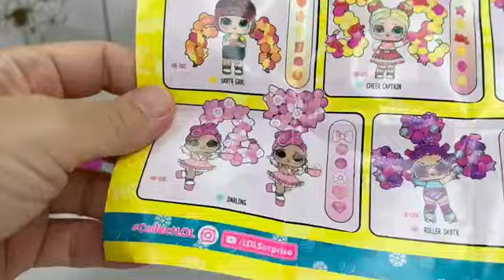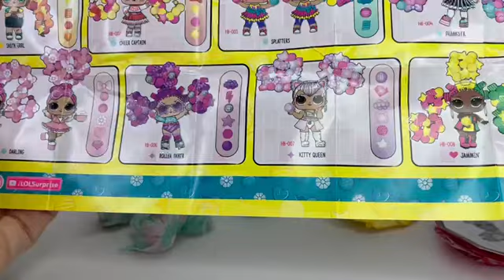LOL Surprise Hair Beads 💎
This all-new play pattern allows you to make your own customized, buildable Hair Beads hairstyles for your tots using just beads and water! These Tots are ready to show off their hair beads hairstyles that you design! Each L.O.L. Surprise! Hair Beads™ doll comes with 60+ beads to make the wild and creative hairstyles of your dreams! Simply wet the hair strands, then place the beads over top and give them a spray of water and watch them fuse together to make a colorful, unique hair beads hairstyle for your doll! You can do it over and over again whenever you want to try a new hairstyle! There are 8 fan favorite characters to collect, all with different shapes and colors of hair beads. The ball packaging acts as a dispenser for the beads and doubles as a display stand for your Hair Beads Tots to show off your customized hairstyles. Your child will have so much fun choosing how they design and decorate their hair beads hairstyles for their dolls! Every doll comes with unique fashions and detailed accessories to reveal. Collect all 8 LOL Surprise Hair Beads™ dolls and create so many different hair bead hair styles.